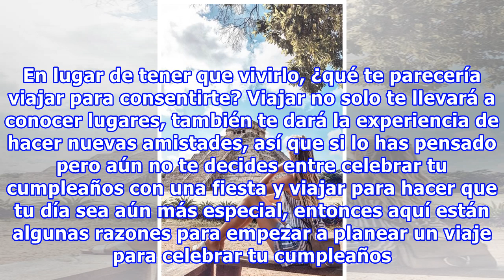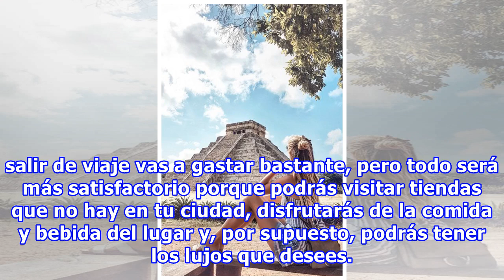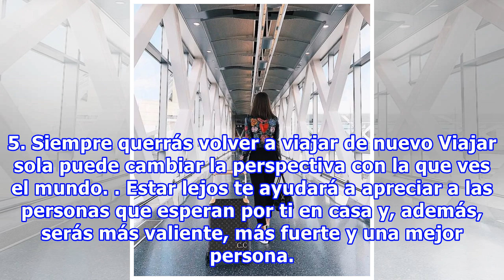5 Razones por las que debes elegir un viaje en lugar de fiesta de cumpleaños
5 Razones por las que debes elegir un viaje en lugar de fiesta de cumpleaños
Aunque nos duela aceptarlo, en las fiestas los más se divierten son los invitados. El festejado tiene que encargarse de la organización, comprar todo lo necesario y estar siempre al pendiente de que sus invitados se sientan cómodos y contentos. Pero es momento de terminar con este absurdo ritual. En...